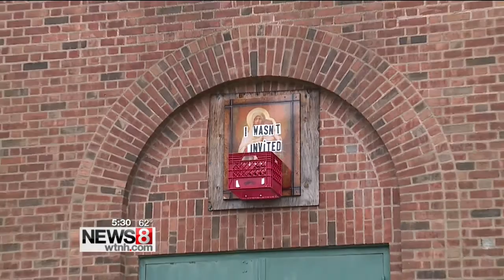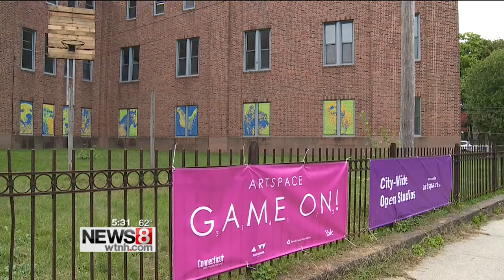Local artist sparks controversy over police brutality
New Haven based artist Gordon Skinner is the man behind a series titled “Urban Totems.”